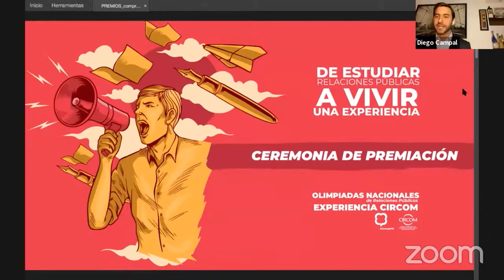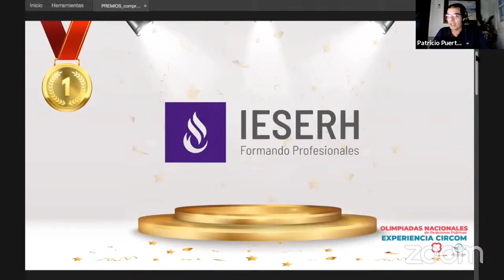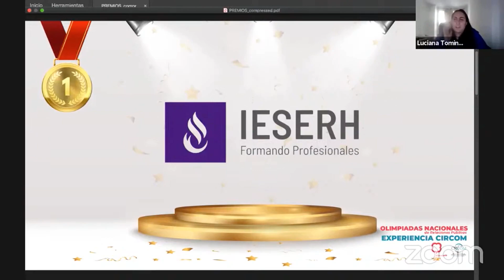Relaciones Públicas IESERH • Medalla de Oro 2021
Estamos felices y orgullosos de compartir con toda la comunidad el logro del Equipo Representante de Estudiantes de 3° año de Relaciones Públicas integrado por Luciana Tomino, Celeste Barreiro y Martina Baldo Duarte junto a la Coordinación de la Docente Mirela Hidalgo quienes obtuvieron la Medalla de ORO en las Olimpíadas Nacionales de Relaciones Públicas 2021.